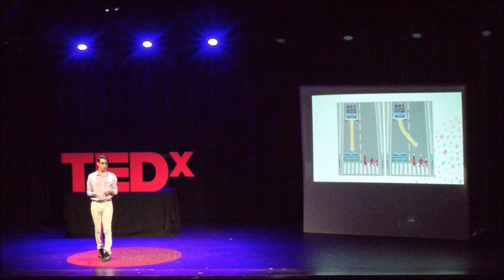Creating a Machine with a Heart | Sean Ojha | TEDxCranbrookSchools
With our growing dependence on technology and Artificial Intelligence, are there any moral conflicts? Are these technological devices driven strictly by coding or could there be a sense of empathy as well?

Sean Ahuja is a budding entrepreneur and avid technologist whose work is primarily oriented around improving education, social mobility, and poverty alleviation. Teaching himself the basics of JavaScript in 8th grade, Sean’s interest in programming has led him to explore fields in software from search engine optimization to artificial intelligence. He hopes that through continued effort he can bring AI to the forefront of our society and help solve some of the world’s most pressing issues.